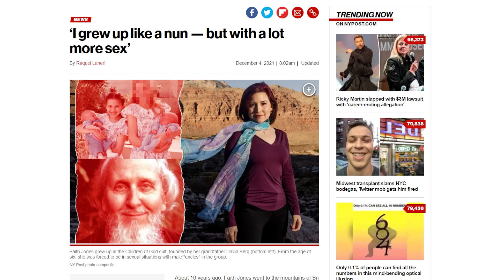This Is Not a Cult! You're A Cult! | FPH Clips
The thing about a cult is, you usually don't know you're in one until it's too late. Totally unrelated question, have you hailed the whale today?
This is not a cult! YOU'RE A CULT!